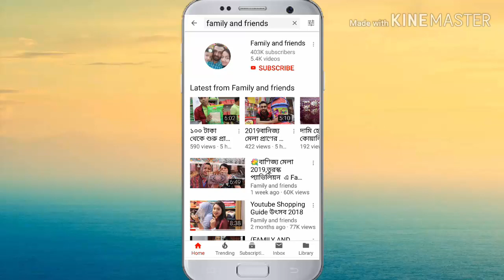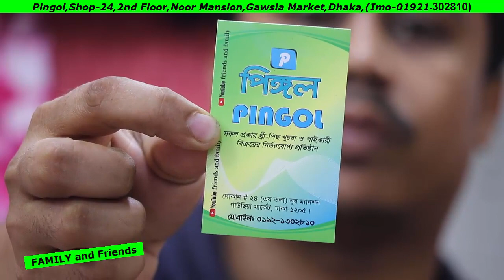পার্টি থ্রিপিসের কালেকশন ও দাম /Exclusive threepiece price.(Family And Friends)